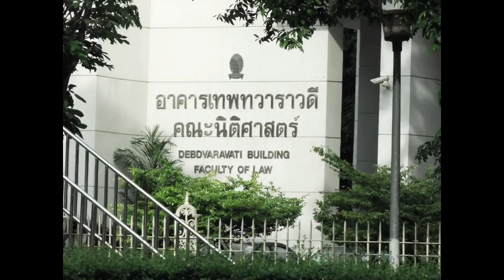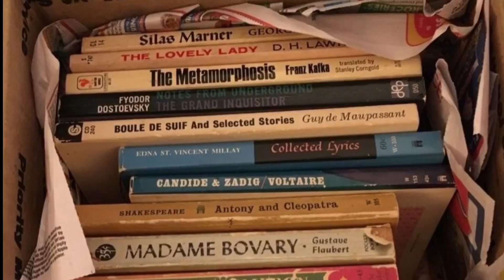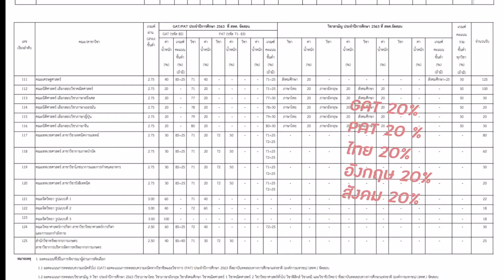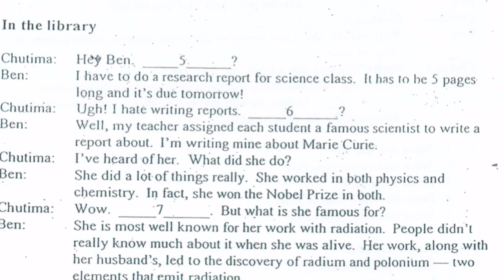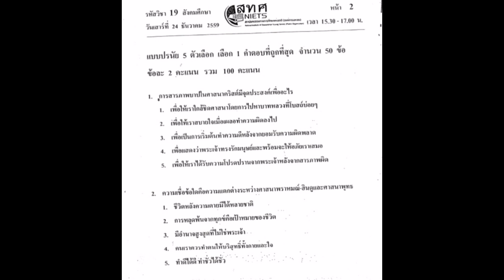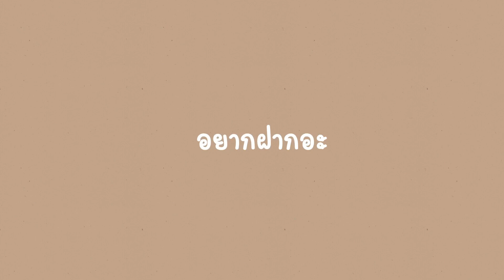Q&A นิติจุฬาฯ รีวิวแบบจัดเต็ม เรียนยากไหม เตรียมตัวสอบยังไงดี 🤩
พี่ชมพู่กับพี่ปิ๊งมาตอบคำถามน้องๆที่อยากเข้านิติจุฬาฯจ้า :D
น้องๆคนไหนอยากรู้อะไรเพิ่มเติม ทักมาถามได้เลยน้า